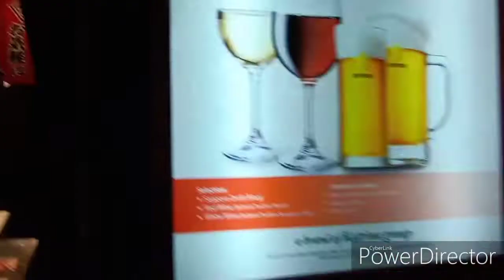Best spots for a drink in Clarke QUAY & boat QUAY Singapore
My first time experience! Super amazing Ang ganda talaga sa Gabi dto mga bhebhekoh.
Unwind talaga lalo na kapag mga bhebhekoh kasama, thanks a lot sa aking mga employers at nakakagala aq sa Gabi kahit kasama cla at syempre libre pa lahat hehe saan ka pa db!

GOD BLESS US ALL GUY'S ❣️
Hope you like it my tour video!!!